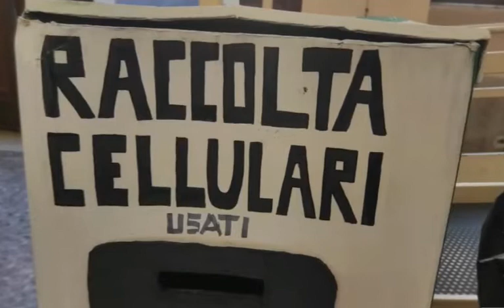Se telefonando io... ti dico addio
Una scatola per la raccolta dei cellulari usati a scuola? Si può! E' il Gruppo Ambiente del Liceo Mamiani di Roma, con Amalia Lucia, Aurora, Bianca, Filippo, Ginevra e Mario che ce lo racconta: progettazione, costruzione e inaugurazione del Punto di Raccolta a scuola, per la Campagna per il Riciclo dei Cellulari non utilizzati!